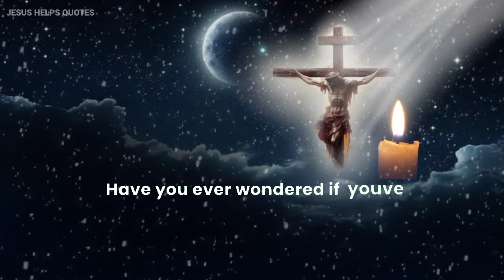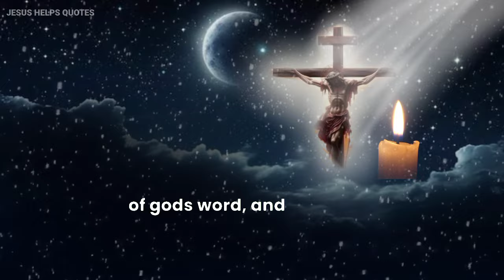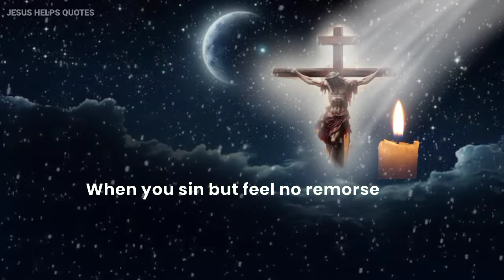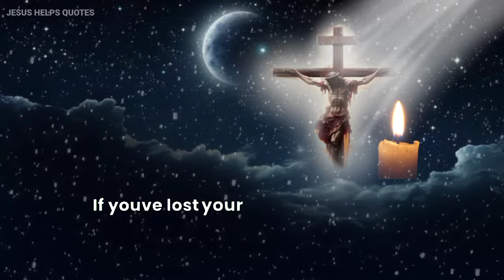These 5 Signs That You Have Lost Your Salvation ( See How To Get It Back ) | Padre Pio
Dear friends, has your heart ever felt distant from God? Have you ever wondered if you’ve somehow lost the salvation that once brought you peace and joy? Today, I want to talk about five alarming signs that you may have lost your salvation—and more importantly, how you can find your way back to the arms of our loving Savior.

First. Indifference to Sin, The first sign is a growing indifference to sin. When you’re walking closely with God, sin bothers you; it convicts your heart. But if you find yourself becoming increasingly comfortable with sin, brushing it off as unimportant or normal, this is a serious warning sign. The Bible tells us in 1 John 3:9, "No one who is born of God will continue to sin." If sin no longer grieves your spirit, it may be because your connection with God has weakened.

Second, Loss of Desire for Prayer and the Word, The second sign is a loss of desire for prayer and the Word of God. When you were first saved, you couldn’t get enough of God’s presence. Prayer and reading the Bible were like breathing to you. But if you now find these things to be a burden or have stopped altogether, your spiritual life is in danger. Your soul is starving without the nourishment of God's Word, and it’s a clear indication that something is terribly wrong.

Third, A Life Driven by the Flesh, Another sign that you’ve lost your salvation is living a life driven by the flesh rather than the Spirit. Galatians 5:16 urges us to "walk by the Spirit, and you will not gratify the desires of the flesh." If you’re constantly chasing after worldly pleasures and material things while neglecting your spiritual growth, it’s a red flag that your priorities have shifted away from God.

Fourth, Lack of Love and Compassion, The fourth sign is a lack of love and compassion for others. Jesus said that the greatest commandments are to love God and to love your neighbor as yourself (Matthew 22:37-39). If your heart has grown cold, and you no longer care about the well-being of others, it’s a sign that the love of God is no longer flowing through you as it should.

Fifth. Absence of the Holy Spirit's Conviction Finally, one of the most frightening signs is the absence of the Holy Spirit's conviction. When you sin, but feel no remorse, and there’s no inner prompting to repent, it means you’ve silenced the voice of the Holy Spirit in your life. This is a critical sign that you’re far from God’s saving grace.

How to Get It Back,

If any of these signs resonate with you, it’s not too late. God’s mercy is endless, and He is always ready to welcome you back. Start by repenting—acknowledge your sins and turn away from them. Pray earnestly for God to restore your relationship with Him. Return to the Bible and immerse yourself in His Word. Seek fellowship with other believers who can encourage you and hold you accountable.

• All VIDEO BACKGROUND FOOTAGE, VOICE-OVER CREDITS:
- Video Edits By : Jesus Helps quotes Team
- Video Script / Prayer By : jesus helps quotes  Team
- Speaker: James ( jesus helps quotes  )
- Background Snow, Fogg, Fire Chandel Animation Credit By - Filpa Clip software